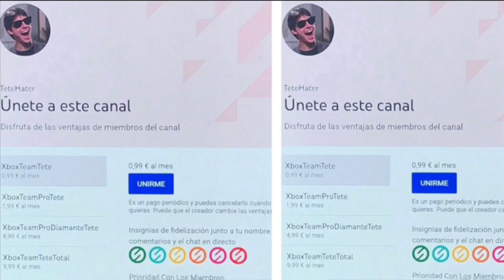¡¡¡RECLAMA TUS REGALOS XBOX!!!